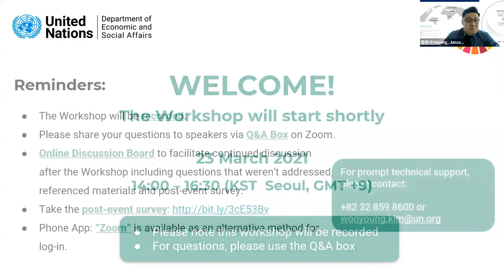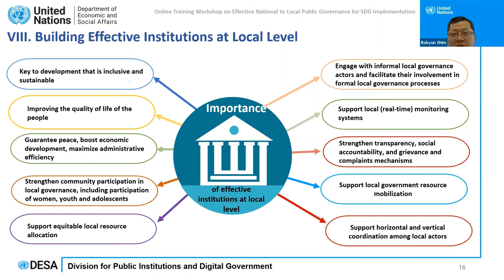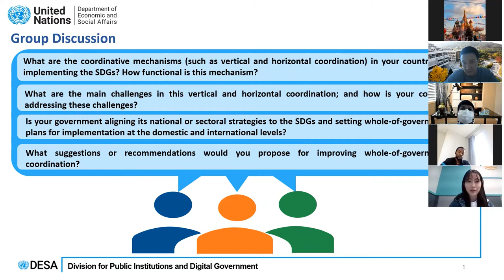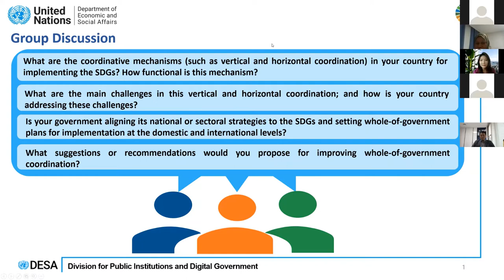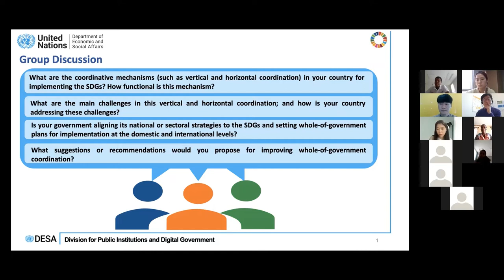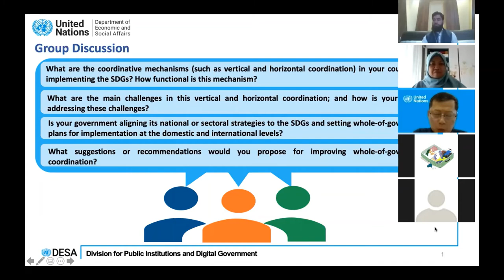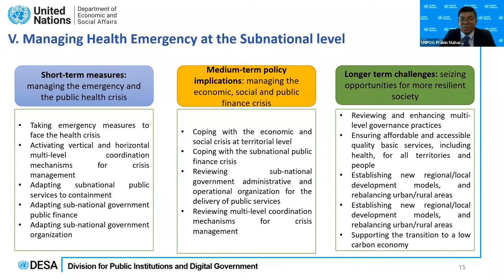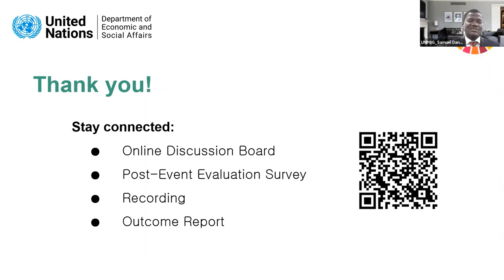Day 1 - Training Workshop on Effective National to Local Public Governance for SDG Implementation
23 March 2021

The United Nations Department of Economic and Social Affairs (UN DESA), through its Division for Public Institutions and Digital Government (DPIDG) and the UN Project Office on Governance (UNPOG), is organizing an Online Training Workshop on "Effective National to Local Public Governance for SDG Implementation" to pilot the Training Toolkit on the same topic, which is part of the UN DESA/DPIDG's Curriculum on Governance for SDGs. Some selected Modules from the Toolkit will be covered during the 2-day Training Workshop.

The Training Workshop intends to develop capacities of government officials and other stakeholders responsible for SDG localization by introducing approaches, strategies, and tools for enhancing national to local public governance for SDG implementation. The Training will include thematic presentations, innovative practices, and group discussions, which will help participants transform in-depth learning into practice. The audience will have a chance to interact with the speakers during the discussion session.